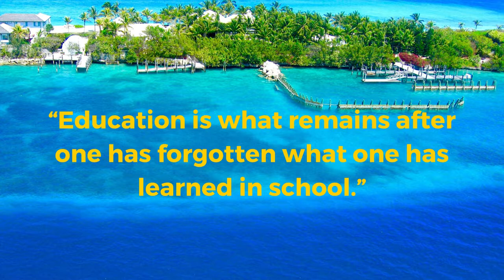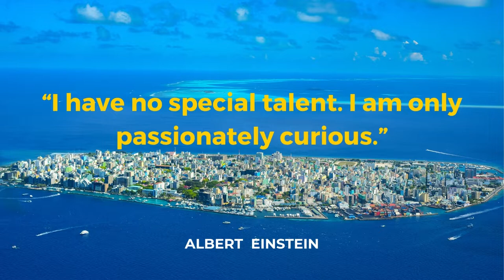Albert Einstein | Educational Thought